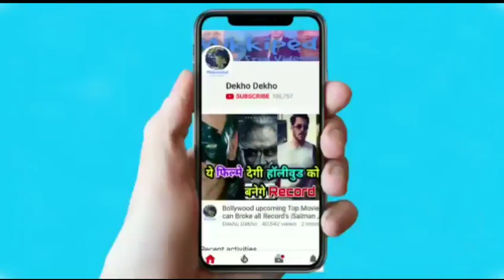Ranbir Kapoor spotted at Alia bhatt's home at late night 11 pm,Bollywood new couple,Ranbir Kapoor